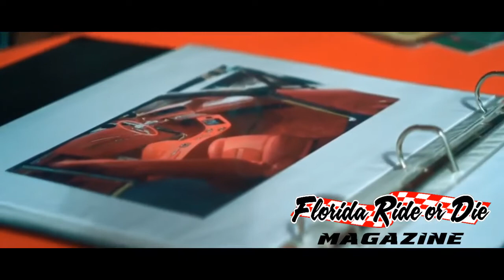Florida Ride Or Die Magazine